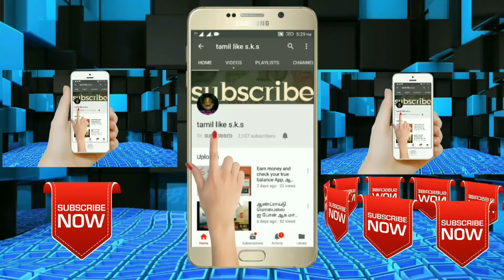எங்க ஊரில் நடந்த பால்குட திருவிழா/ My village festival palkuda thiruvila-tamil like s.k.s